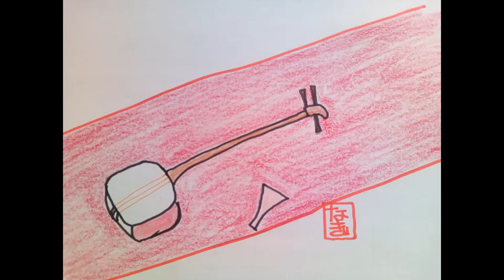【全部朗読】「老年」（芥川龍之介）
朗読する渚（なぎ）です。今回は、『芥川龍之介集　新潮日本文学１０』新潮社より、「老年」を読みました。
昔は、40歳過ぎたら、「老年」だったのね。。いまの４０歳なんて、めっちゃ若いのに。